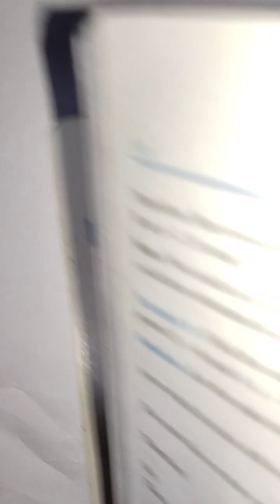Coordinate Geometry| Ex-7.2| Q-9|class 10